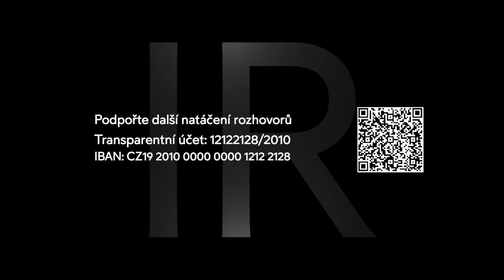Vlastimil Válek a komentář Jaroslava Duška | ZPRÁVY & REAKCE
Proč je vyrobena kauza Jaroslav Dušek? Jak se Vlastimilovi Válkovi vaří krev? Jak je česká vláda sexy? Jak se bulvarizuje politika? Co je to instantní politika? Jaké statusy, hesla, titulky a fotografie nám politici nabízí? Jak se chovají politici k jiným názorům? Proč je ministr Vlastimil Válek na kriminál? Kdo tady dezinformoval? Jakým způsobem byla vyrobena kauza kolem Jaroslava Duška? Jak se zneužívají media? Jakým způsobem se mediálně likvidují lidé? Proč je důležité podporovat svobodnou diskuzi? Více informací, reakcí a možností spolupráce postupně najdete na @NarodniCentrum

🙏 Podpořte rozhovory, živé vysílání a rozvoj natáčení v regionech. Číslo účtu: 12122128/2010.

Natočeno 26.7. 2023 v Praze 💫🇨🇿 Podpořte přípravu rozhovorů a diskuze na téma "vize z krize" nebo se staňte členem Inovace Republiky. Rádi bychom více natáčeli v regionech inspirace, příběhy a veřejné akce ve stylu moderovaného dialogu ke stále více polarizované společnosti. Číslo transparentního účtu: 12122128/2010. Do poznámky napište “DAR”.

Příprava občanských aktivit👉 Víme, co všechno je obsahem obranné smlouvy s USA? Jakým tématům se budeme věnovat? Proč připravujeme koncept Svobodné diskuze? Jaký bude formát Svobodných diskuzí? Proč chceme Svobodné diskuze decentralizovat? Máte zájem organizovat Svobodné diskuze v regionech? Ozvěte se nám. Více informací zde

Postupný rozvoj spolupráce a aktivit v rámci Národního centra  @InovaceRepubliky
1️⃣ Kulturní, mediální a vzdělávací aktivity
2️⃣ Regionalizace, dencentralizace a podpora lokální ekonomiky
3️⃣ Aktivní občanství a spolupráce v regionech
Informace zveřejňujeme postupně v rámci Národního centra IR.